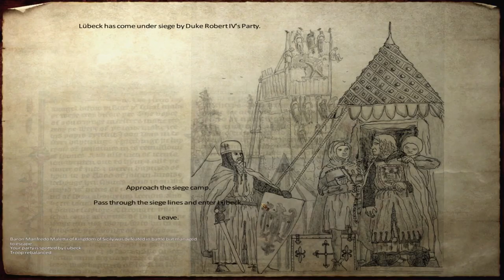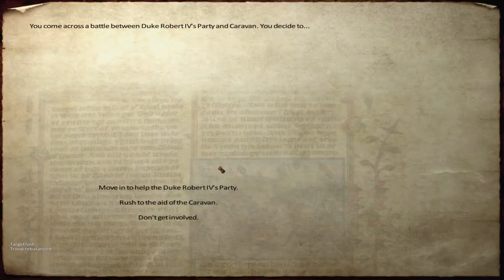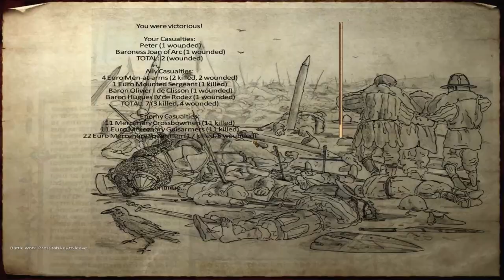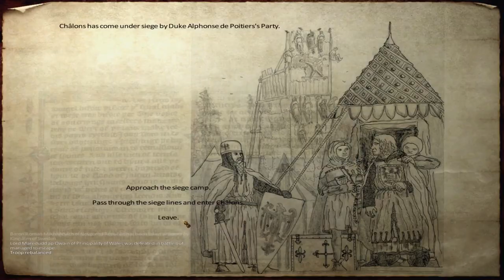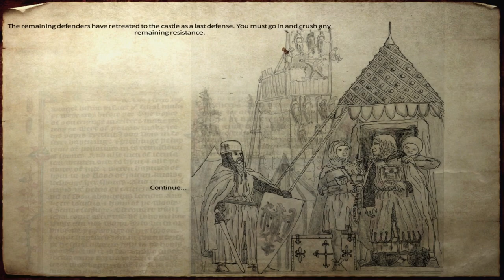Lubeck and Chalons - Part 06 - Medieval Conquest v3 - Mount and Blade Warband